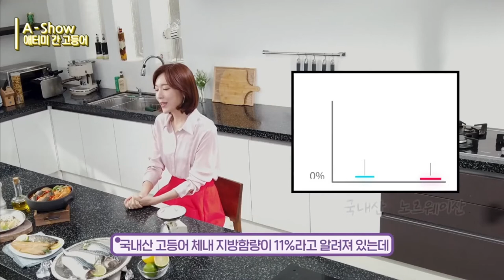Atomy A Show Product Introduction - Liver Mackerel - Korean